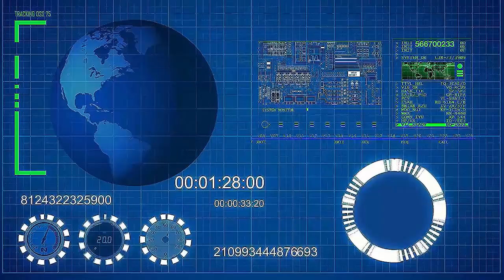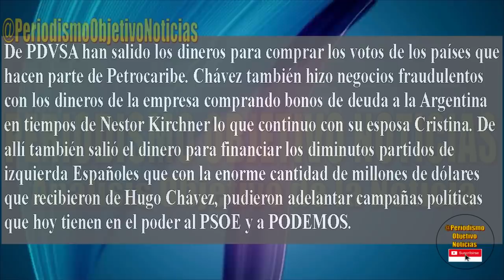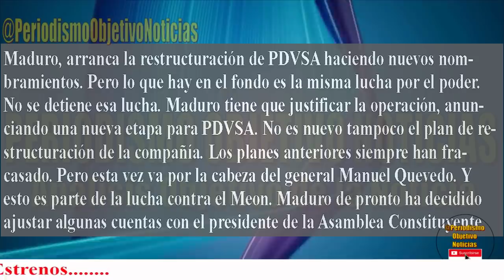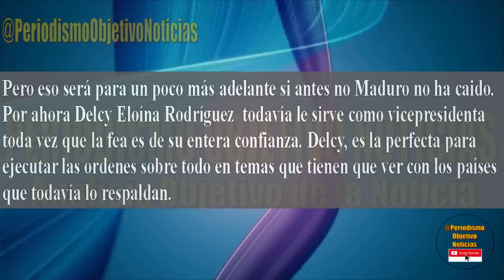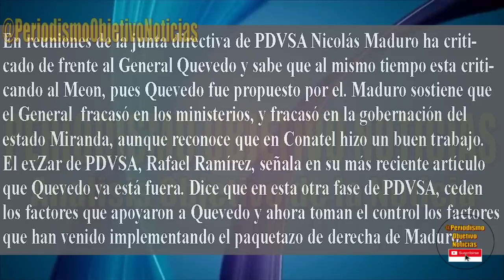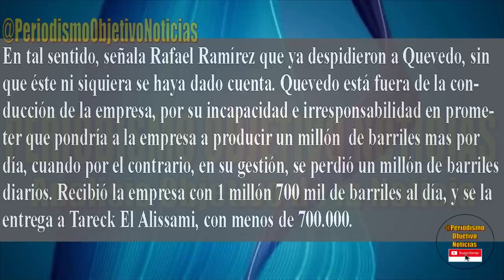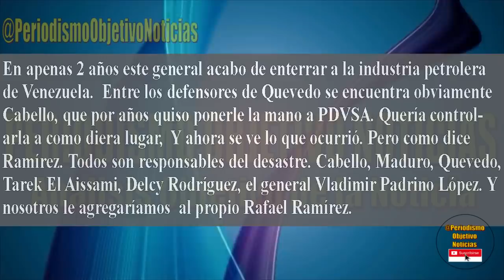PELEA EN LA CUPULA MADURISTA POR EL CONTROL DE...........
La cupula Madurista es escenario de serias peleas internas por el control y el equilibrio de fuerzas.